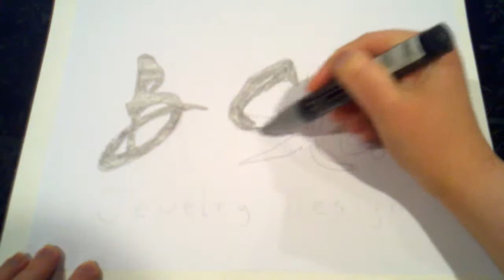Speed Color - Jewelry Design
Jewelry Design